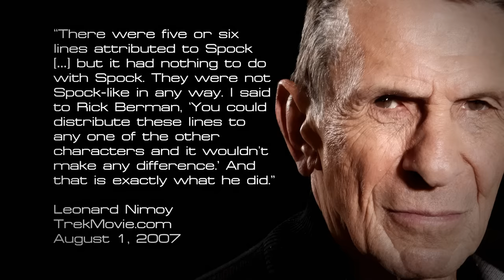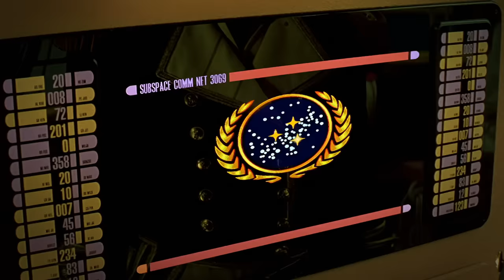What Should Star Trek Generations Actually Have Been?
▶Chapters:
Introduction - 0:00
Generations Summary - 04:20
If Generations Was a Proper TOS/TNG Crossover - 16:26
If Generations Was Just a TNG Movie - 34:14
Conclusion - 42:17
Shoutouts, Plugs, and Announcements - 45:09